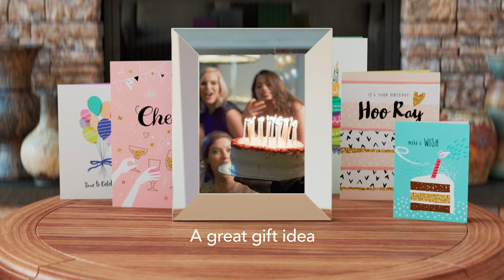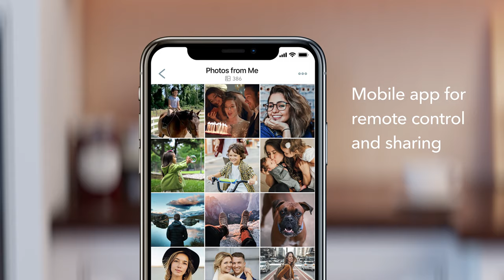The Next Generation of Nixplay Smart Frames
Design. Beauty. Intelligence.

Our next generation of Nixplay Smart Frames is built with sharper picture quality and sleeker design, giving you a smarter than ever user experience.